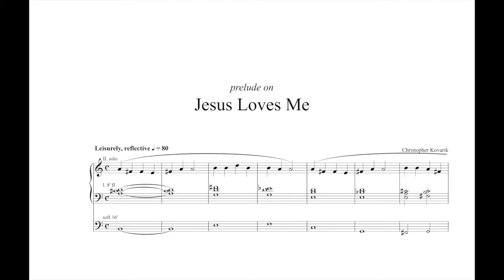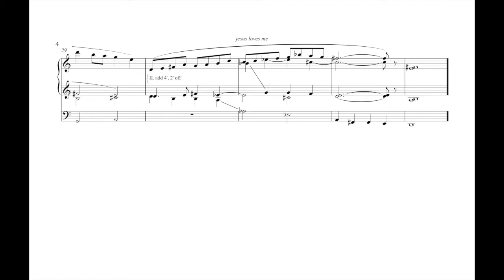Prelude on "Jesus Loves Me"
A quiet, reflective chorale prelude. The text is "Jesus loves me this I know, for the bible tells me so."